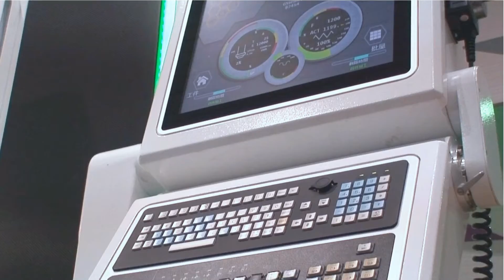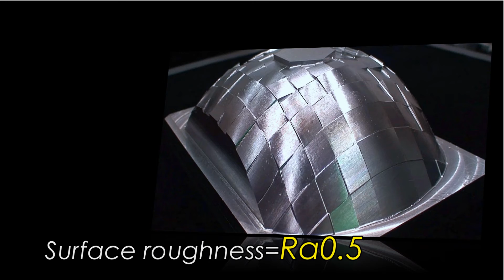Hartford TGV-128 with Hartrol plus die & mold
Hartford high speed and high precision machining center.